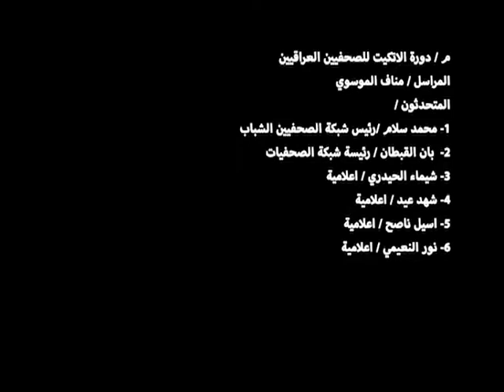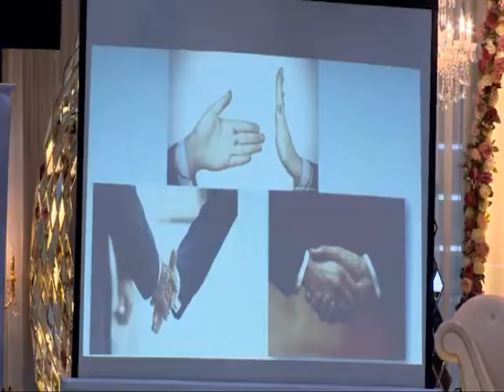مناف الموسوي دورة فن الاتكيت